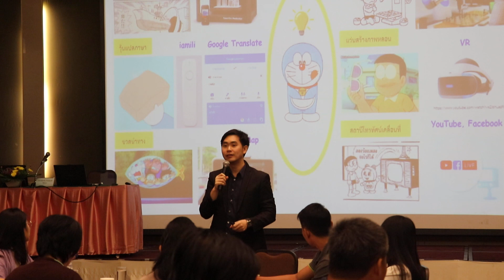ของวิเศษโดเรมอน ความมหัศจรรย์ของจินตนาการ Design Thinking เกิดขึ้นจริงในปัจจุบัน 💡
ได้รับเกียรติเชิญให้มาเป็นวิทยากรอบรมเชิงปฏิบัติการ Design Thinking ให้กับท่านผู้บริหารและคณาจารย์ มหาวิทยาลัยราชภัฎวไลยอลงกรณ์ ในพระบรมราชูปถัมภ์ วันจันทร์ที่ 4 พฤศจิกายน 2562 ณ Greenery Resort Khao Yai จ.นครราชสีมา

ขอขอบคุณท่านอธิการบดี รองอธิการบดี และคณาจารย์ มหาวิทยาลัยราชภัฎวไลยอลงกรณ์ ในพระบรมราชูปถัมภ์ ที่ให้เกียรติเชิญผมไปเป็นวิทยากรอบรมเชิงปฏิบัติการ Design Thinking ในครั้งนี้นะครับ ทุกท่านเป็นกันเองมากครับ ขอบคุณครับ 4 November 2019 😀💗💡

Cr. สสร.วไลยอลงกรณ์ ในพระบรมราชูปถัมภ์

Todsapon Banklongsi
Lecturer of Computer and Robotics Engineering in Bangkok University